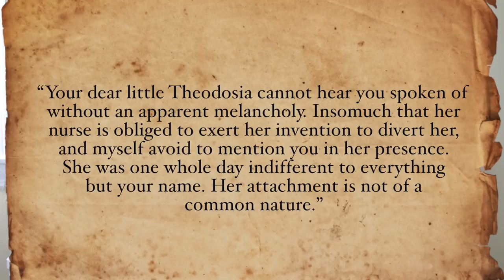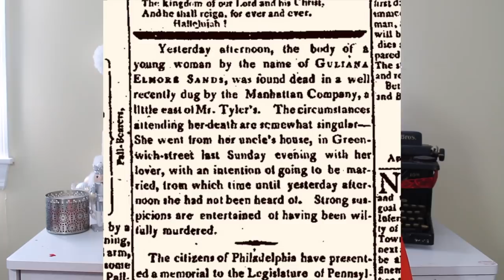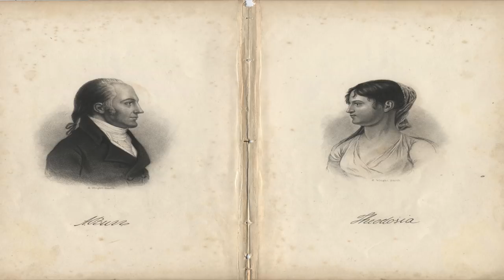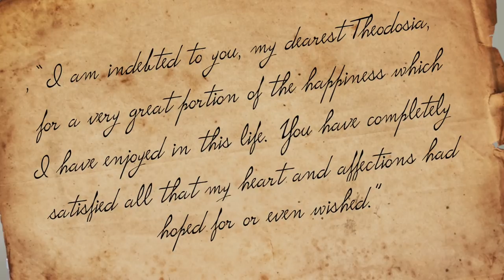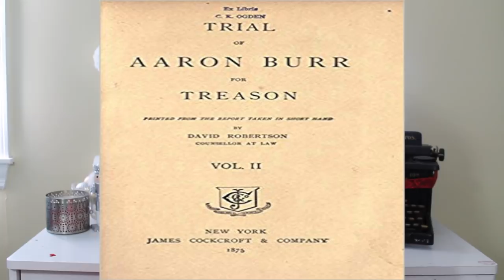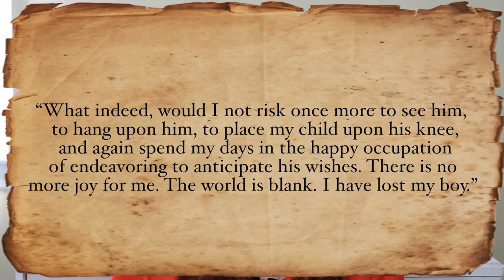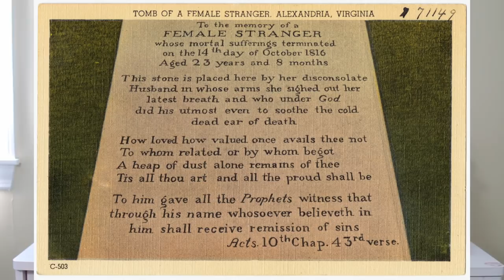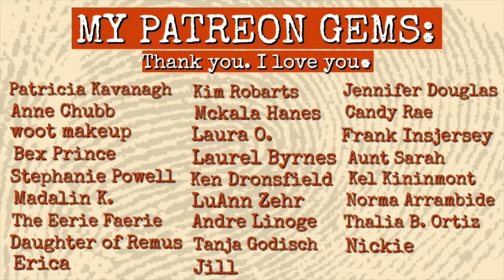THE MYSTERIOUS CASE OF THEODOSIA BURR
It was 1812 and Theodosia Burr would go aboard the Patriot to head from Georgetown to New York to meet her father. Vice President of the United States Aaron Burr. Aaron Burr had just been allowed back into the states after killing Alexander Hamilton and being charged with treason to his country. Theodosia had a strong bond with her father and after her son passed away, she wanted to be with him. This journey was to take 5 days however she would vanish in the middle of the Atlantic Ocean never to be seen again. Was she lost at sea, taken prisoner, or murdered? Her disappearance is still unsolved today.